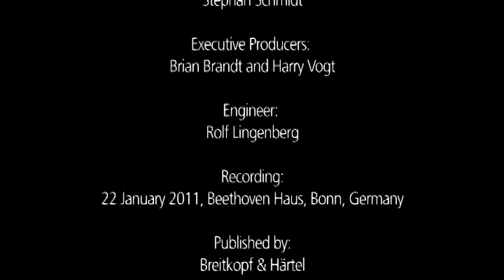Guero - Helmut Lachenmann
Helmut Lachenmann - piano